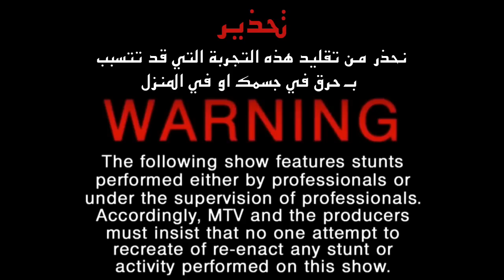أخطر تحدي | تجربة السكينة النارية على رقبتي !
عدد اصدقائي في القناة وقت تحميل هذا الفيديو 382 الف

عنوان الفيديو :

اقوى تجربة تجربة تحدي السكينة النارية ، السكين الناري

مكان التصوير :

مدينة جدة

استغرق تصوير الفيديو 6 ساعات من التصوير المتواصل